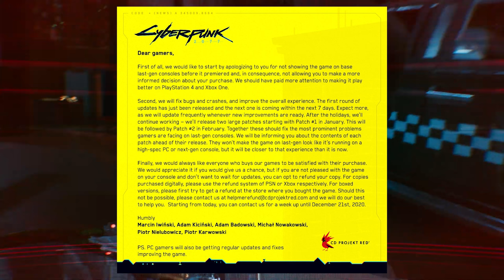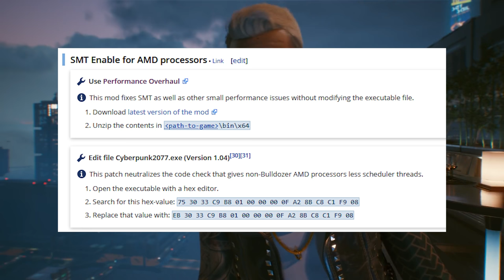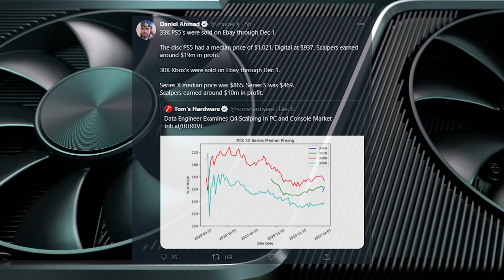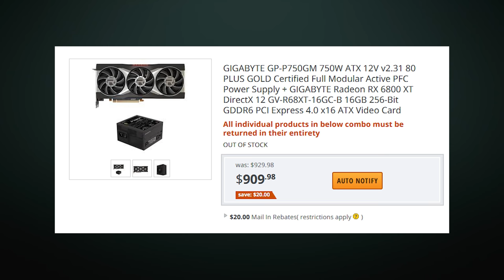Today In Gaming - Cyberpunk 2077 Devs Apologize - EA Billion Dollar Deal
CDPR issued an apology and EA is closing in on a billion-dollar buyout